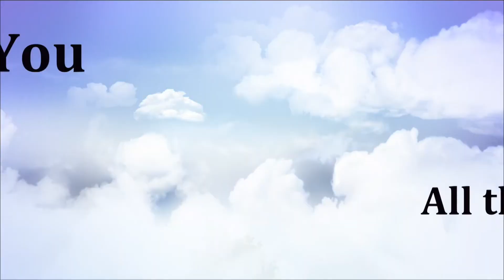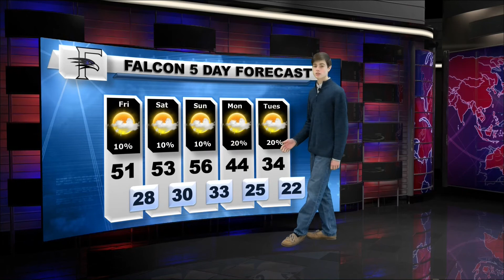Falcon 5 News 2.5.16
Falcon 5 News for week of February 5, 2016.  The Shoals Scholar Dollar Student of the Year is announced during this episode.